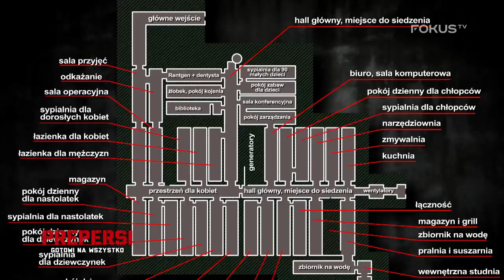Prepersi – gotowi na wszystko: Arka Bruce'a Beacha [cały odcinek #7]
Tym razem Andrzej Meller będzie gościem prepersów zza oceanu. W Kanadzie pozna dwóch zagorzałych pasjonatów preperigu. Pierwszy to 81-letni Bruce Beach, właściciel „arki”, czyli skonstruowanego z. 42 autobusów szkolnych podziemnego schronu, który w przypadku zagrożenia da schronienie i warunki do życia 500 osobom. Andrzej przyjrzy się konstrukcji i instalacjom arki, sprawdzi zapasy żywności, a także dowie się, kogo w pierwszej kolejności Bruce jest gotowy przyjąć pod swoje skrzydła i dać schronienie. Drugi kanadyjski prepers to były żołnierz Micheal „Cookie” Cook. Andrzej wraz z kamerą zabierze nas do jego przydomowego schronu przeciwatomowego.